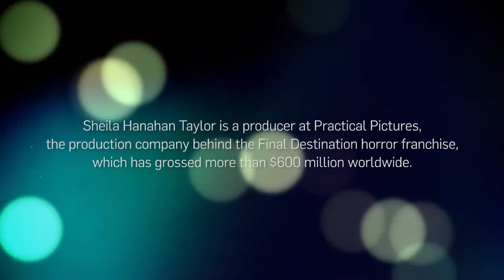6) Women and Genre Films: The Antagonist and Protagonist in a Thriller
Sheila Hanahan Taylor is a producer at Practical Pictures, the production company behind the Final Destination horror franchise, which has grossed more than $600 million worldwide.

In this video series, Hanahan Taylor discusses the advantages of working in genre films as a way to break into the industry, and analysing the structure of a successful genre film.

Filmed and edited with help from AFTRS.